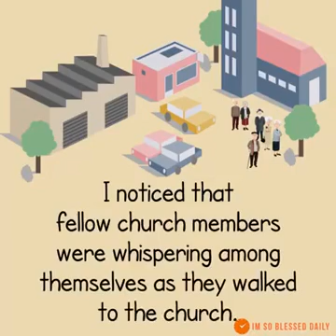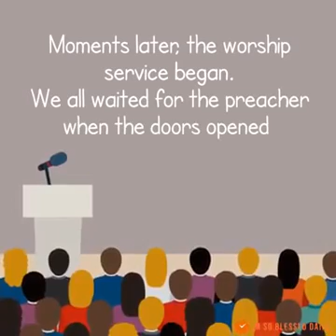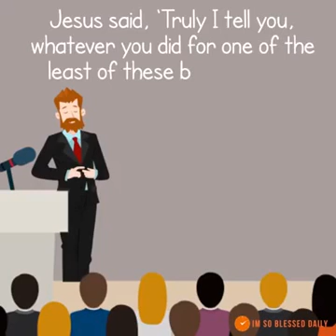WATCH THIS AND NEVER LOOK DOWN ON ANYONE ,TREAT OTHERS WITH DIGNITY AS YOU WANT TO BE TREATED.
NEVER LOOK DOWN ON ANYONE ,TREAT OTHERS WITH DIGNITY AS YOU WANT TO BE TREATED.